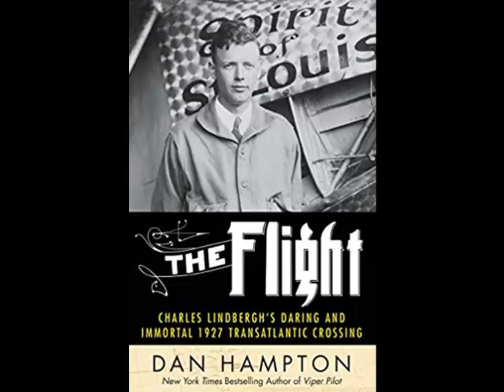"Book Talk" Guest Dan Hampton Author "The Flight Lindbergh's 1927 Transatlantic Crossing"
Doug Miles talks with Dan Hampton author "The Flight, Charles Lindbergh's 1927 Transatlantic Crossing" on "Talk Across America".